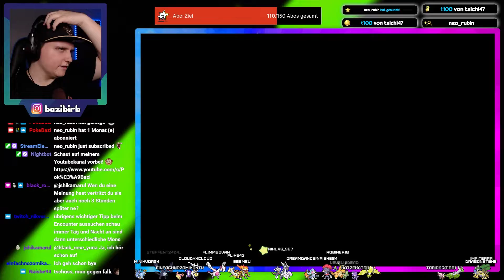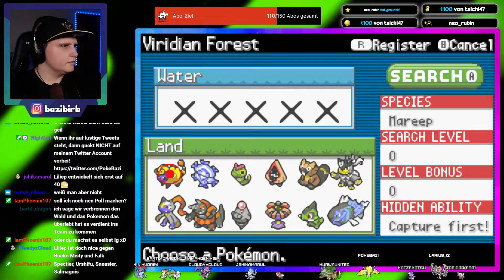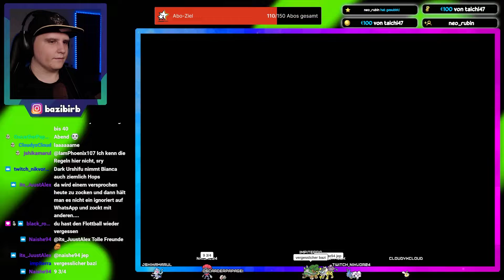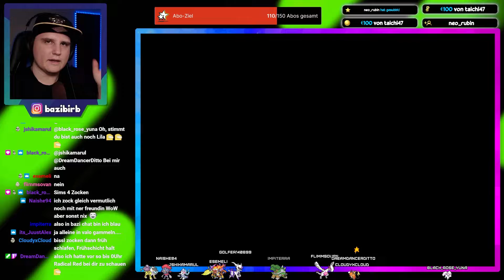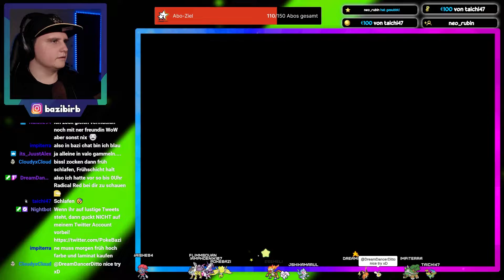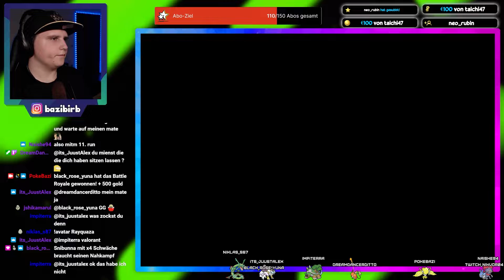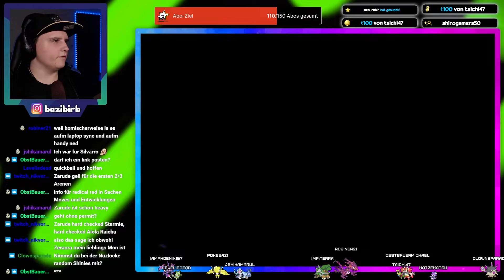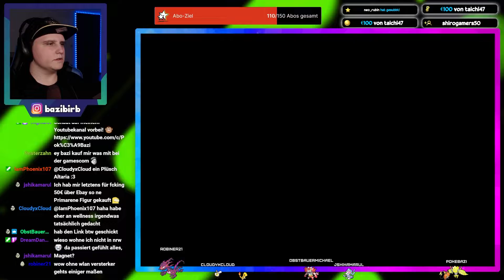Hey guck mal...der Wald! | Pokémon Radical Red Randomizer Nuzlocke #23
Steffen PokeBazi
Postfach 70 01 44
44371 Dortmund